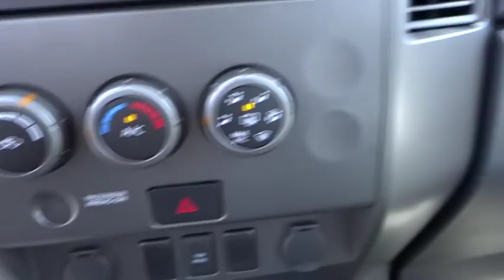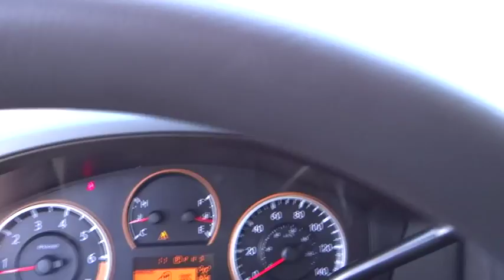2015 Nissan Titan Reno, Carson City, Northern Nevada, Roseville, Folsom, NV A2596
2015 Nissan Titan